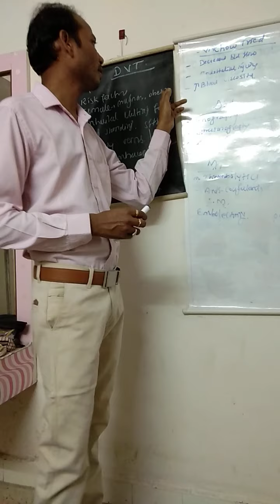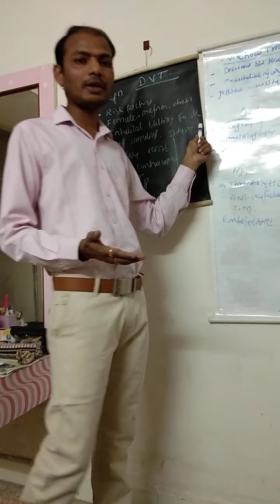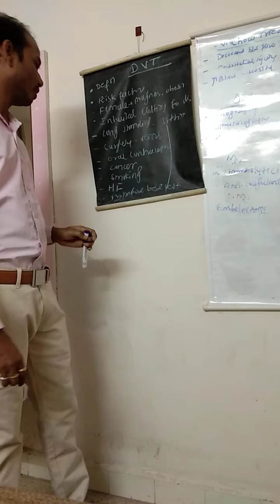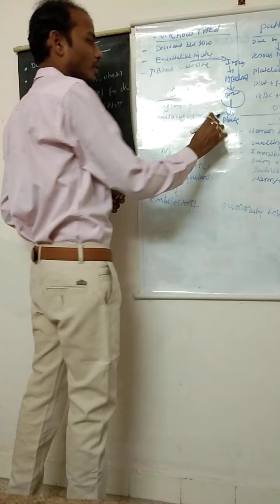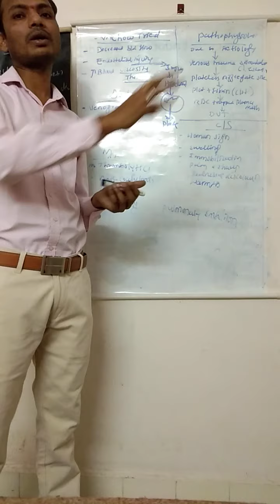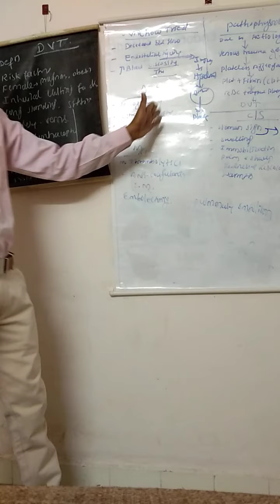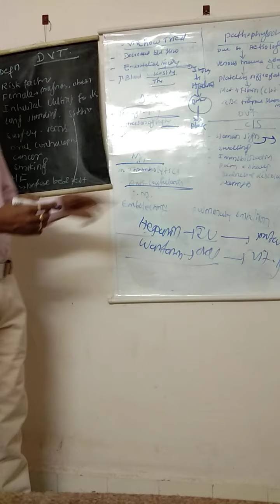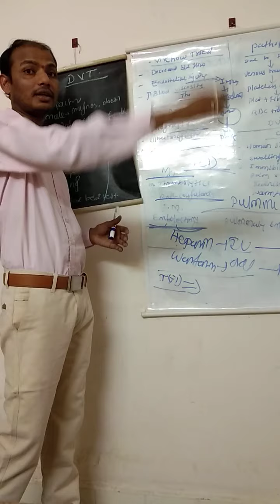DVT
Cardiovascular system